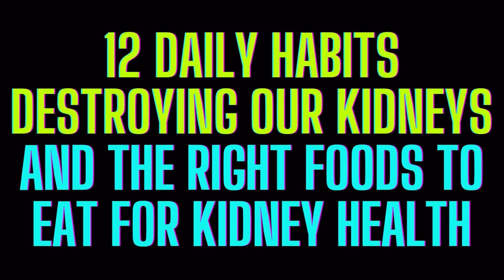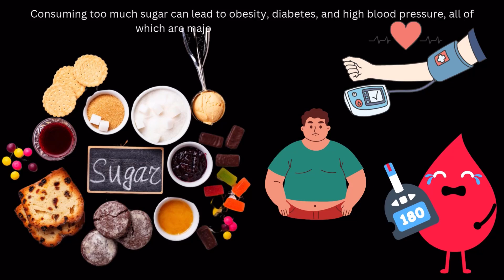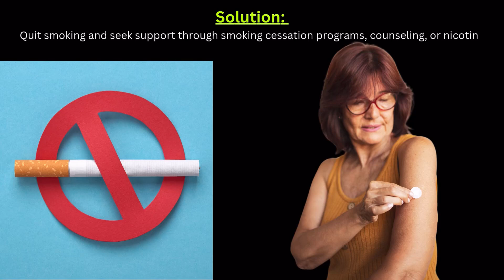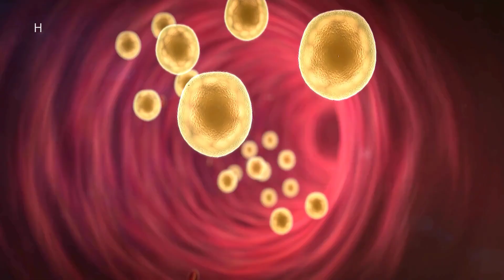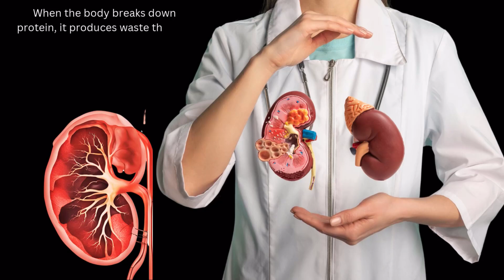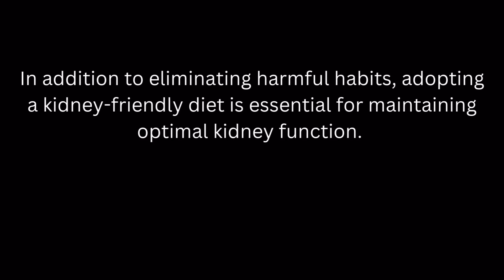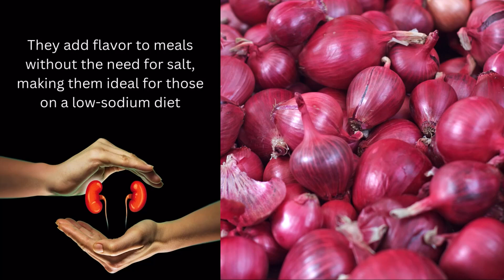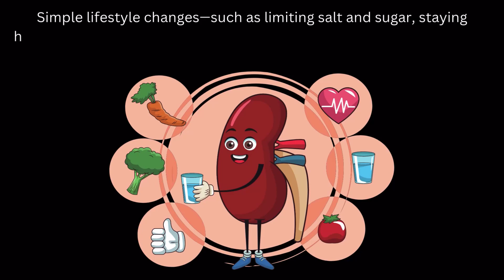12 Habits KILLING Our Kidneys + Right Foods to Eat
Our kidneys play a vital role in keeping our bodies healthy by filtering waste, balancing fluids, regulating electrolytes, and producing essential hormones. kidney disease or failure. dietary changes, Overusing Painkillers, Non-steroidal anti-inflammatory drugs (NSAIDs) such as ibuprofen, aspirin, and naproxen, pain relief. blood flow to the kidneys, chronic kidney disease (CKD). natural remedies like turmeric or ginger, Consuming too much salt, garlic, basil, or cumin, Chronic dehydration, kidney stones and urinary tract infections (UTIs), obesity, diabetes, and high blood pressure, Excess sugar in the bloodstream damages the tiny blood vessels in the kidneys, nutrients and antioxidants. Smoking harms blood vessels, smoking cessation programs, counseling, or nicotine replacement therapy. Drinking alcohol, damages kidney cells, Processed foods like canned soups, frozen meals, deli meats, and fast food are high in sodium, unhealthy fats, and preservatives. Uncontrolled diabetes, Diabetic nephropathy, a type of kidney disease, balanced diet, regular exercise, and medications, Holding in Urine, Regularly ignoring the urge to urinate can lead to urinary tract infections (UTIs) and bladder issues. Chronic sleep deprivation, Insufficient sleep increases stress hormones, Eating too much protein, Hypertension, stress-reducing activities, Blueberries are rich in antioxidants, particularly anthocyanins, inflammation, Red bell peppers are low in potassium and packed with vitamins C, A, and B6,
Cauliflower, anti-inflammatory properties, lower cholesterol, Cabbage, Onions, quercetin, Apples, Egg whites are a high-quality, low-phosphorus protein source, Cranberries, bladder walls. Olive oil, Pineapple, bromelain, Raspberries, manganese. limiting salt and sugar